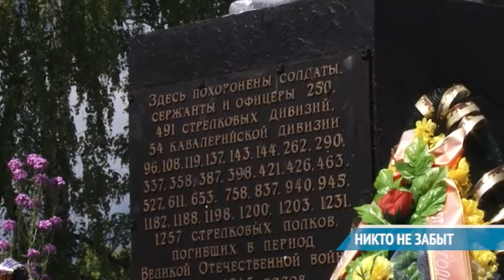НИКТО НЕ ЗАБЫТ